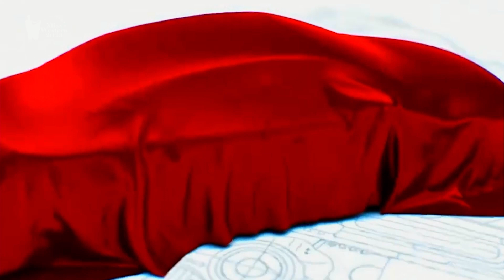Father into your hands i entrust my spirit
marfowah for miss western 2023